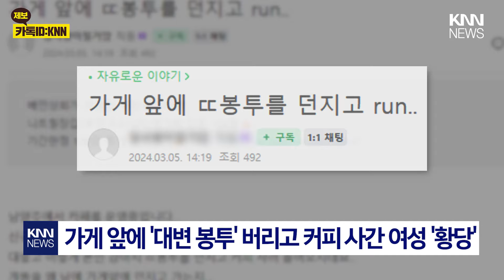커피 사러 오면서 가게 앞 'X봉투' 투척… / KNN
남양주에서 카페를 운영하는 글쓴이 A씨는
“신규 오픈하고 별별 고객님들을 만나봤지만,
대놓고 이러는 사람은 처음 봤다”며 영상을 공개했습니다.